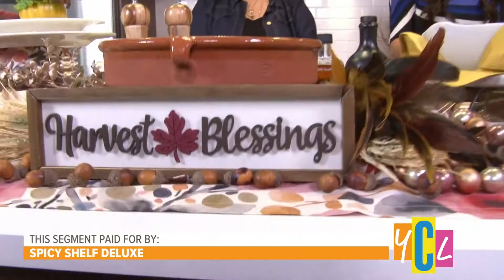Preparing for Thanksgiving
Celebrity chef Gigi shares some tips and recipes to help you serve up a stress-free holiday feast.